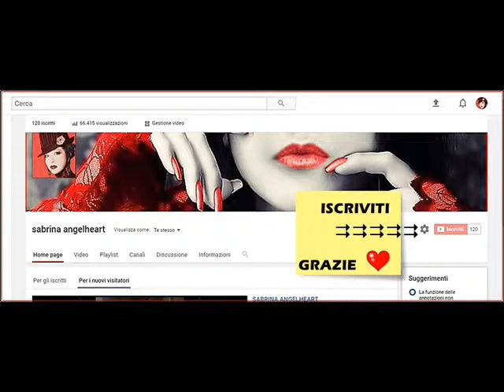ANCORA - cover by Angel